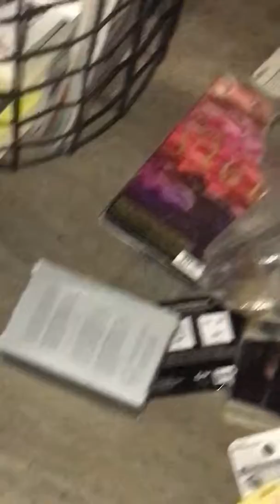They finally broke my make-up case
I went to pick it up and the bottom literally feel to the floor along with my Makeup.